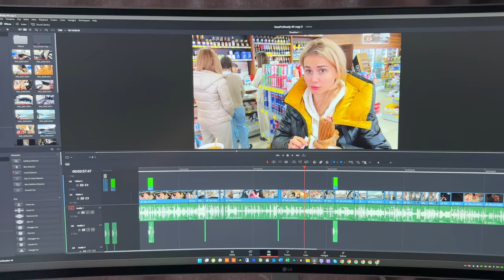Cum am petrecut Anul Nou + Cumetri in Ospetie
Azi am intalnit anul 2023 cu voie buna, am petrecut in familie. A 2-a zi am fost la bunica la Mana sa vedem cum a intalnit ea, dupa care ne intoarcem acasa pentru ca vin cumetrii Oleg cu Liuda la noi in ospetie 😊
Va dorim la toti un an nou plin de oportunitati noi si ca tot ce v-ati pus in plan, sa se realizeze pana la sfarsitul anului, multa sanatate si belsug in casa, alaturi de familie si oameni dragi!!💕🎄😊